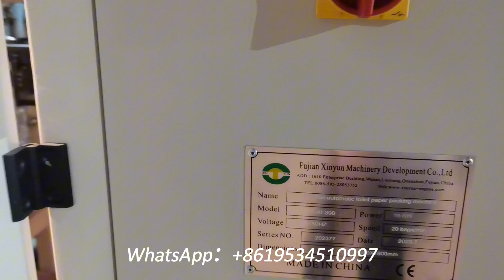China supplier 12 rolls toilet paper packing machine